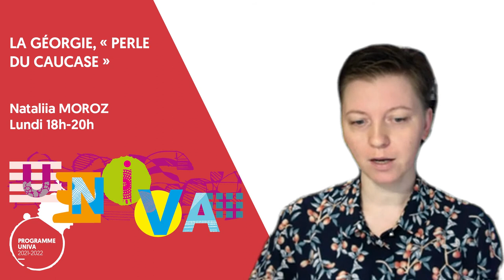Civilisations et Religions : La Géorgie, « perle du Caucase » - Nataliia Moroz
Ce cours de Nataliia Moroz de la section Civilisations et Religions aura lieu au 2nd semestre les lundis de 18h à 20h à distance.